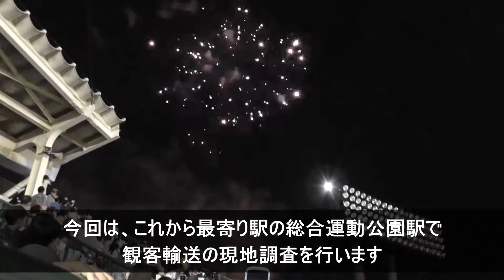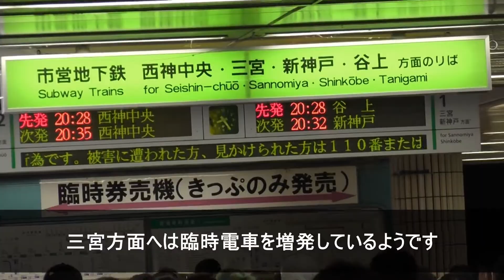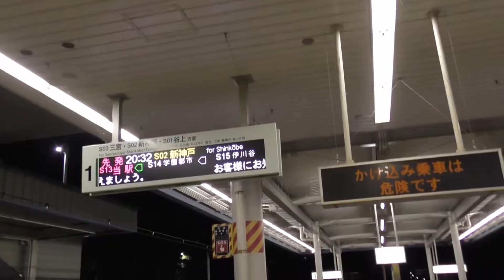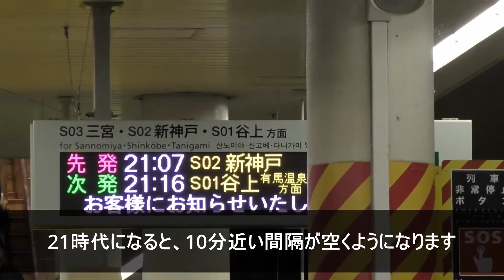【神戸市営地下鉄】ほっともっとフィールド神戸で野球開催 最寄り駅の総合運動公園駅で混雑調査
今回は、ほっともっとフィールド神戸で野球開催した場合、最寄り駅の神戸市営地下鉄総合運動公園駅がどれくらい混雑するかを調査しました。
野球開催＋試合後の大花火大会も行われた総合運動公園駅では、電車以上にあるポイントが非常に混雑しました。
昨年の日本シリーズで極寒の深夜まで試合を行ったことで少し話題となったこの球場の観客輸送をお楽しみください。

◆チャプター
0:00 オープニング
0:25 駅へ移動開始
1:05 駅入り口から改札通過、ホームへ
2:48 電車の混雑調査